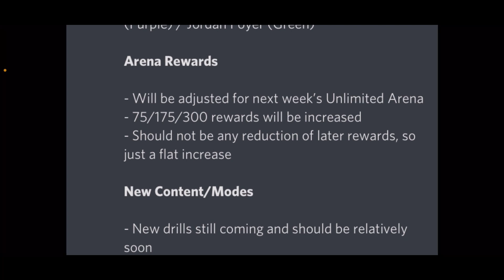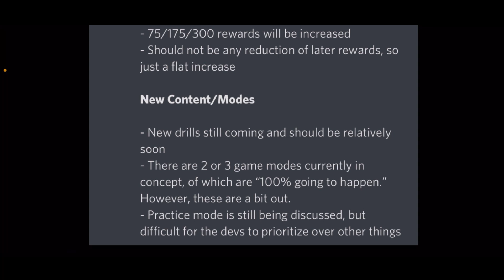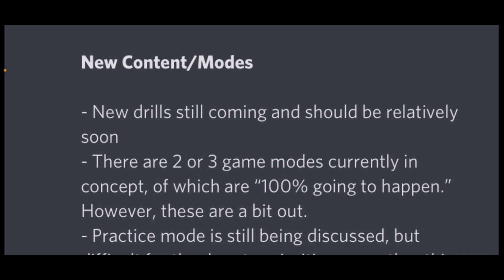NEW GAME MODES INCOMING?! HUGE NEWS! Madden Mobile 23